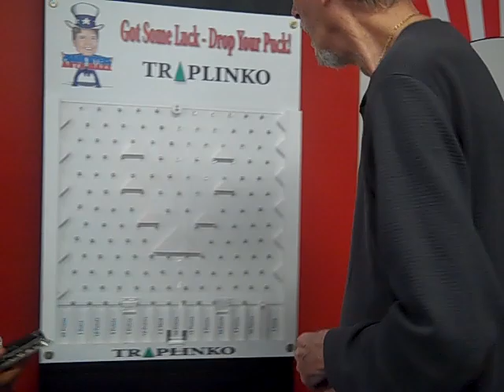He Is Excited To Try To Win $750 at Frank Myers Auto Maxx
Our Solutions Department wants to show YOU how to drive home in a nicer, newer car with little or no money down...even with less than perfect credit!

Our Service Department is committed to providing a convenient, ethical and reliable repair facility while specializing in helping people cost-effectively maintain their vehicles to insure additional repairs and expenses are kept to a minimum.

Visit us TODAY at 4200 North Patterson Avenue in Winston-Salem, NC 27105. Our Service Department at 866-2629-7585.